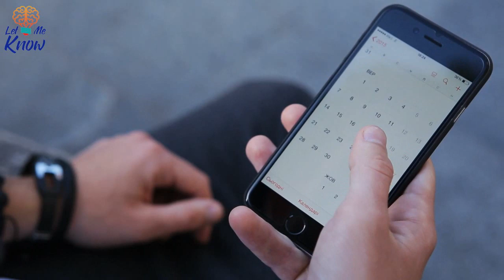Nebra Sky Disk The Oldest Known Realistic Depiction of the Heavens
In 1990, two treasure hunters, wandering on Mittelberg Hill, near Nebra, Germany, discovered a mysterious disc. Buried about 3,500 years ago, the disc was an archaeological sensation. With just a 15 cm radius, this ordinary-looking artifact nevertheless seemed to contain important astronomical knowledge as well as hidden religious significance.

The corroded disc had gold decorations in the form of the sun or full moon and was dark green in color. It was filled with representations of 32 stars,
had curved bands at the edges, and had as many as 40 small holes punched around its perimeter. Later, closer inspection of this disc inlaid with gold symbols revealed it to be the oldest known representation of the heavens.